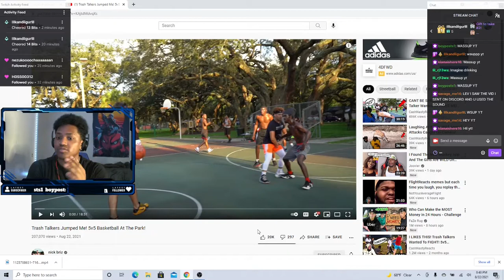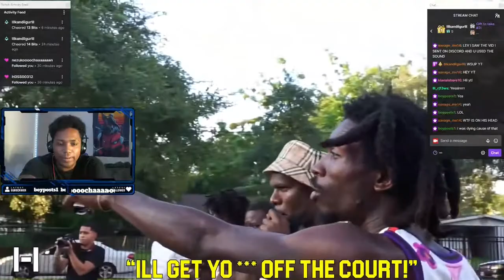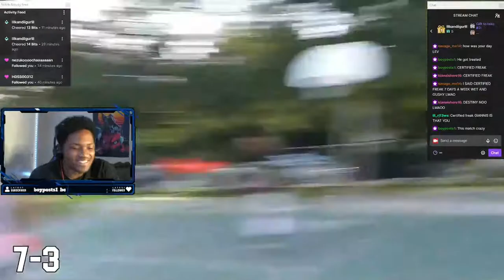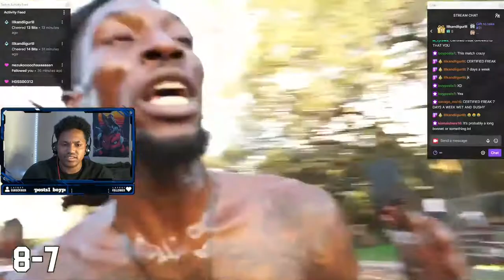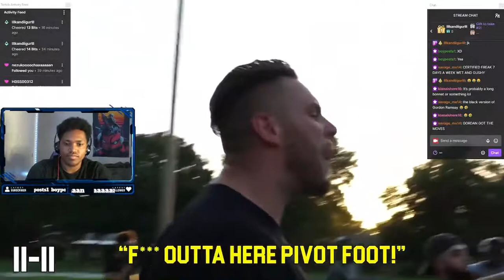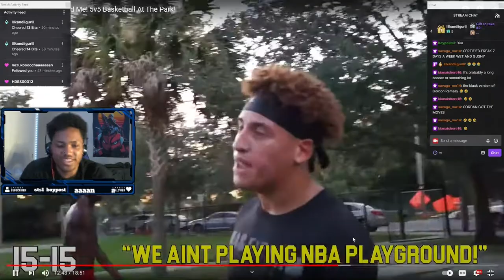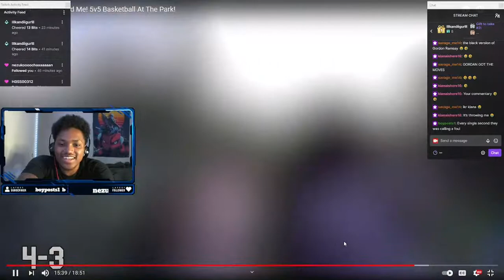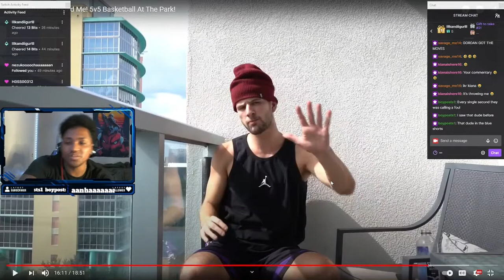LEV REACTS TO 5V5 BASKETBALL AT THE PARK!"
This is the PORTABLE GREEN SCREEN I use
This is my LED LIGHTS I use in my room
This is my NARUTO POSTER I have
This is the RING LIGHT I use
This is the USB MICROPHONE I use